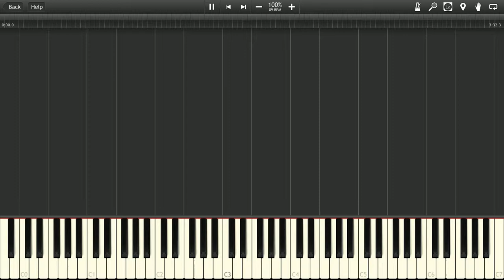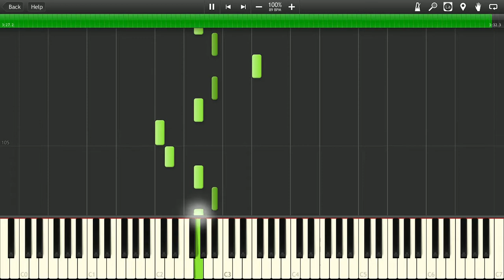The Legend Of Zelda A Link To The Past Kakariko Village Theme Piano Tutorial Synthesia